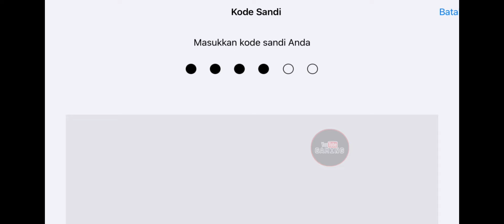VOKEY CLUTCH KAT SCRIM !! LANGGAR ENEMY SORANG DIRI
Follow tiktok vokey

THANKS..